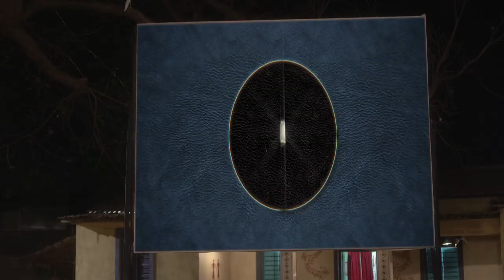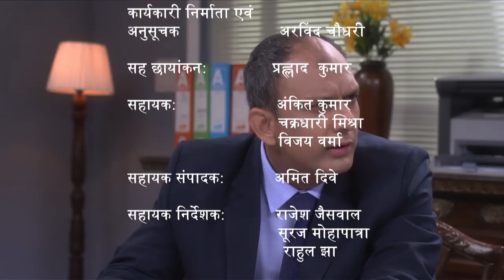Bal Vivah - Main Kuch Bhi Kar Sakti Hoon | Season 3 - Episode 50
Satya Ki Adaalat addresses child marriage and its ill effects on young girls.